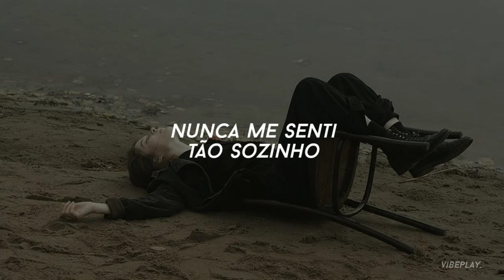nunca me senti tão sozinho...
𝙇𝙮𝙧𝙞𝙘𝙨/𝙡𝙚𝙩𝙧𝙖

Felt so alone, nah, no
I've never felt so alone